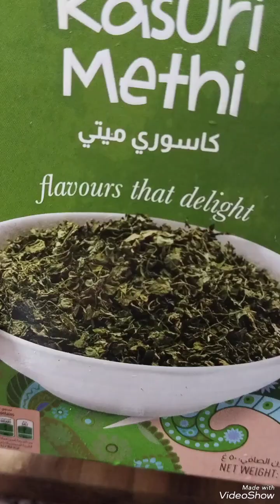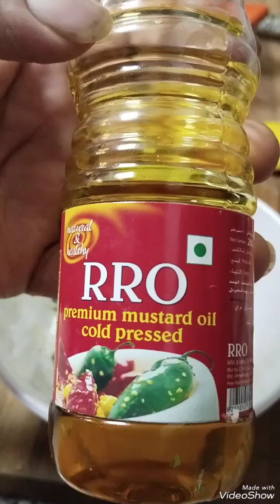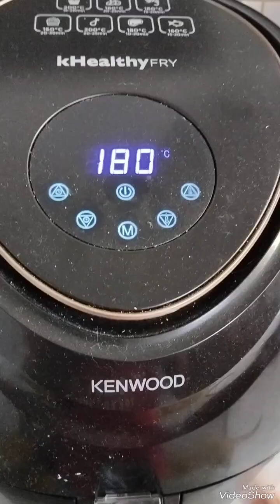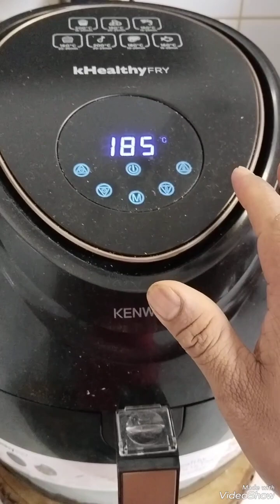Tandoori Chicken | Tandoori Chicken in the Oven | Tandoori Chicken Recipe# चिकन एर फराई #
Tandoori Chicken |  Tandoori Chicken in the Oven |  Tandoori Chicken Recipe
my respe
somu thapa